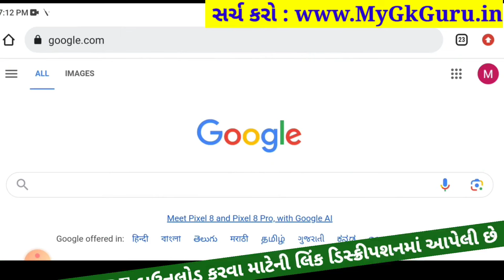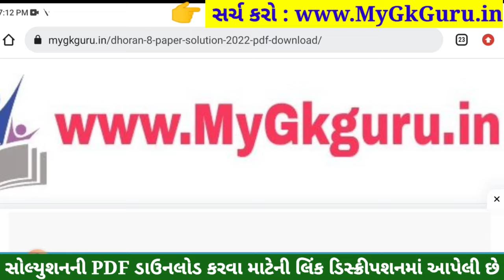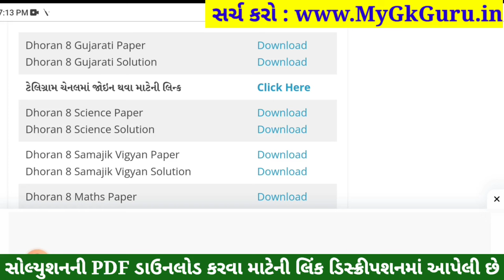💥 Std 8 Gujarati Paper Solution 2023 80 Marks, Dhoran 8 Gujarati Paper Solution 2023 Std 8 Gujarati